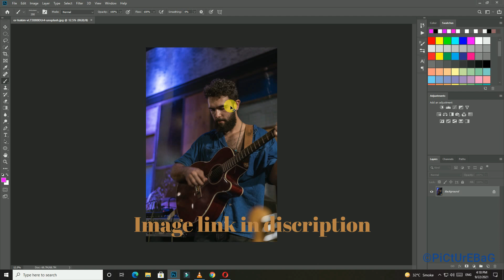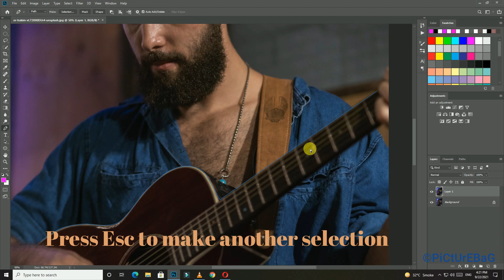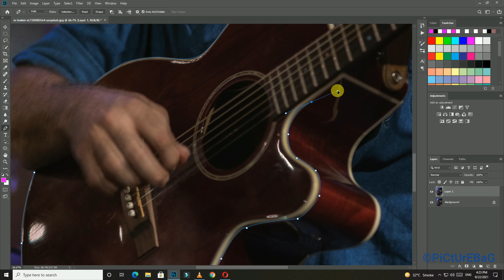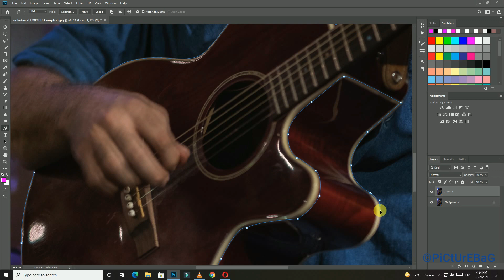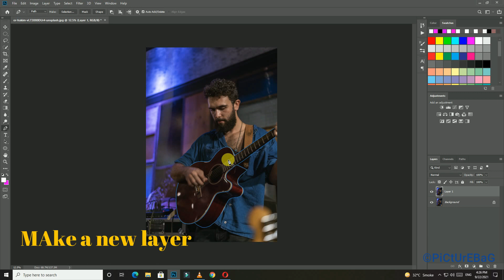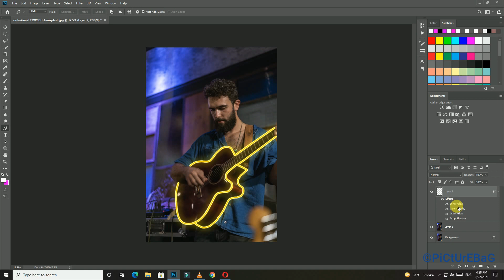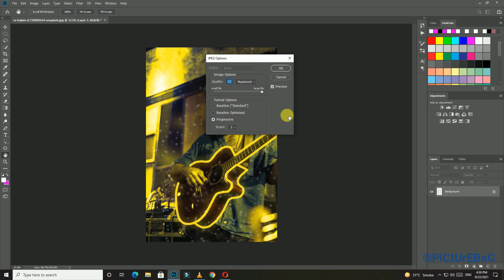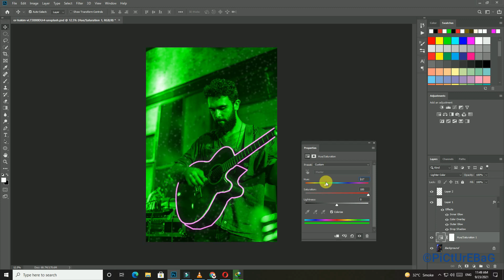lighting image in photoshop | photoshop tutorial | neon light | picture bag | photoshop cc